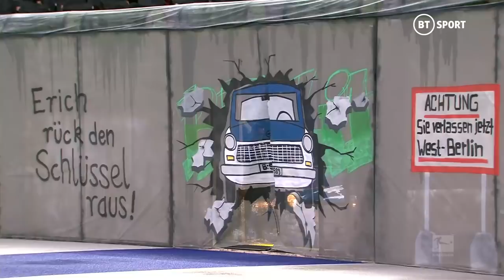Hertha Berlin's incredible display for 30th anniversary of Berlin Wall collapse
Hertha Berlin mark the 30-year anniversary of the collapse of the Berlin Wall with an incredible tifo and ceremony before kick-off against RB Leipzig.